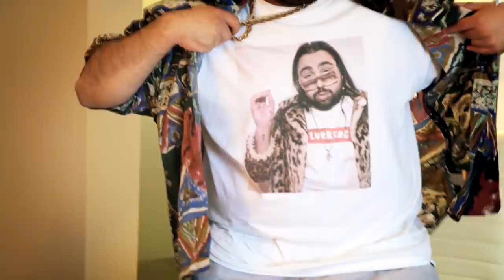Chabuddy G meets Ron Jeremy - Kurupt FM